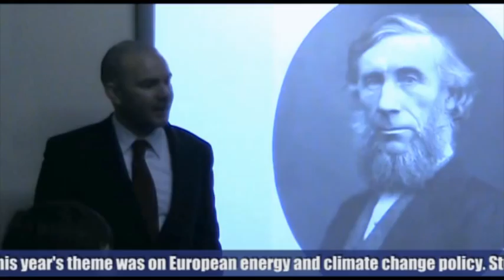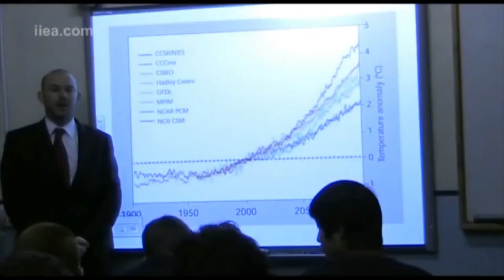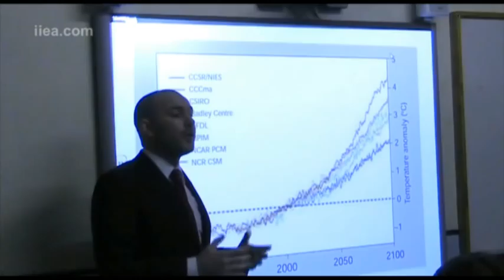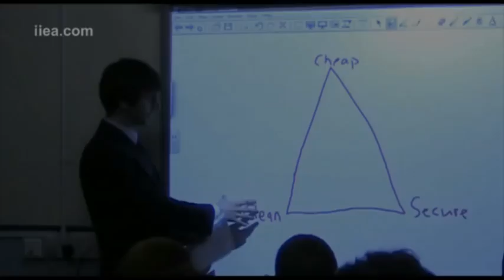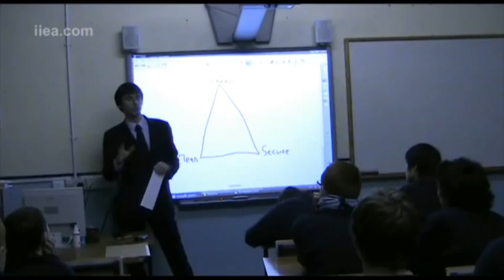Young Ideas for Europe-IIEA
The Institute of International and European Affairs ran a successful week-long session from Tuesday 12th - Friday 15th January with Transition Year students from St. Paul's CBS, Smithfield, Dublin 7 on Young Ideas for Europe

Students at St. Paul's informed themselves about the institutions of the European Union, and focused in particular on the work of the European Parliament. This year's theme was on European energy and climate change policy. The central idea of Young Ideas for Europe is that young people take a more participative and analytical approach towards the EU, by becoming active citizens and proposing their own ideas to our political representatives. During the week students broke up into political parties, and prepared their own political manifestos. These embryonic ideas were then influenced by two presentations by visiting policy experts (Joe Curtin and Stephen Douglas) from the Institute. They were then scrutinised by other students representing NGOs and other interest groups, before being debated in front of Gay Mitchell MEP and students from St. Paul's.

Throughout the week, students followed progress made by our German partner school (Merkur Akademie in Karlsruhe, Germany), which was participating in tandem with St. Paul's, and feedback throughout the week from St. Paul's students was particularly positive. The manifesto of the winning party will now be submitted to our partner organisations in Germany (IFOK and Robert Bosch Stiftung), and elements of the students ideas will be submitted to the Spanish Presidency, suggesting reforms to future direction of the Union with regard to energy policy.